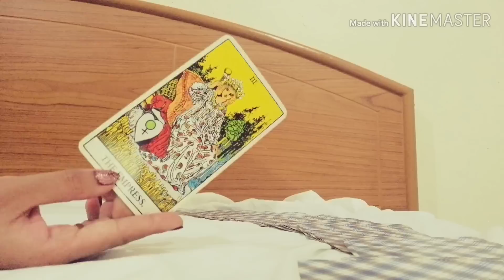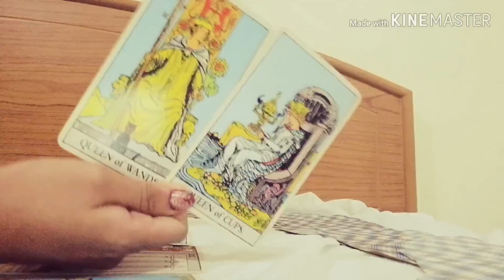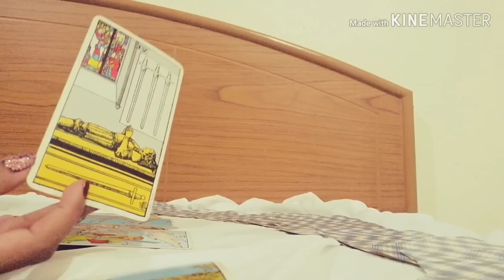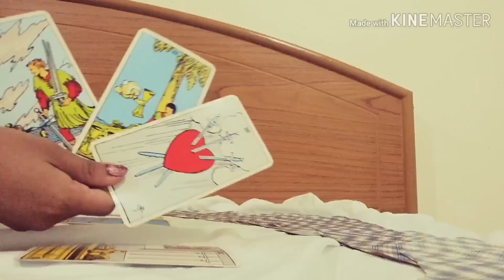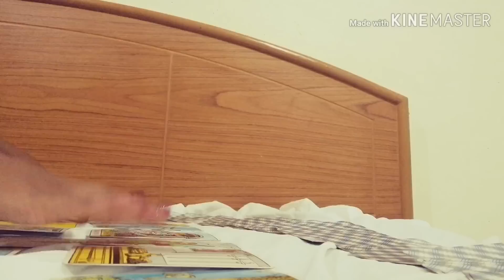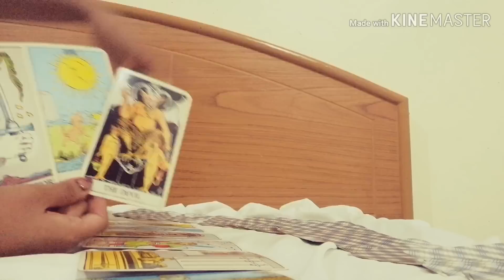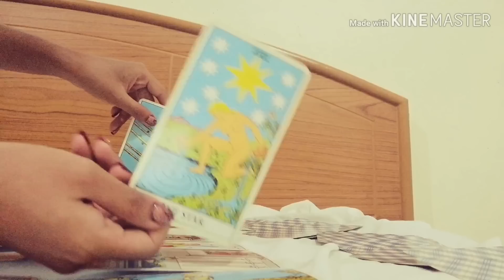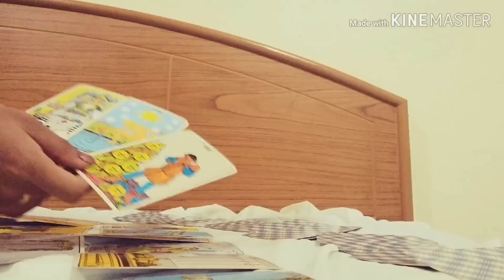ดูดวงความรักราศีพิจิก​ - บริหารเสน่ห์​ | ArianaCH